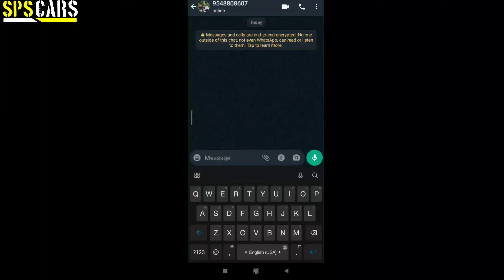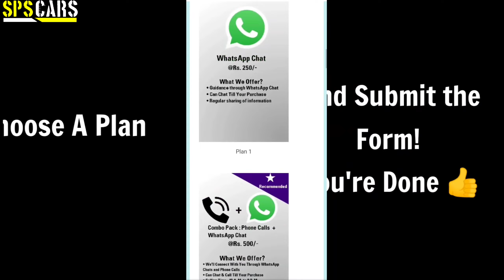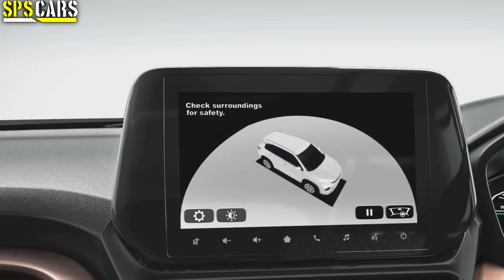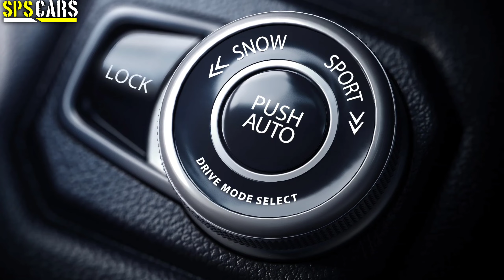Maruti S-Cross - Time to say Good Bye?🔥To Be Discontinue in India? 😱 Replacement?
What's Cracking SPS CARS Family!!!

This is my new video on the Maruti Suzuki S-Cross. Maruti Suzuki has decided to discontinue the S-Cross in India. And Soon they will do it. You will find all the details in this video and also you will get to know about the replacement of S-Cross. Watch this video till end to know everything about it.

Timeline -
00:00 - 01:12 - Introduction
01:13 - 01:35 - Maruti S-Cross
01:36 - 02:20 - Will Maruti Discontinue S-Cross?
02:21 - 02:55 - Which Car Will Replace S-Cross?
02:56 - 04:00 - Maruti Suzuki Plan?
04:01 - 05:00 - Is the Replacement Car Better Or Not?
05:01 - 06:00 - Key Features of S-Cross Replacement?
06:01 - 07:41 - Powertrain, Transmission & Drivetrain?
07:42 - 08:50 - Launch Date?
08:51 - 09:30 - Expected Price?
09:31 - 10:23 - Should You Wait For It?
10:24 - 11:02 - End